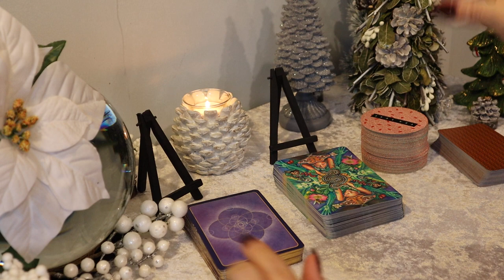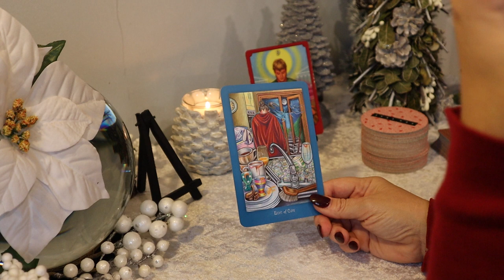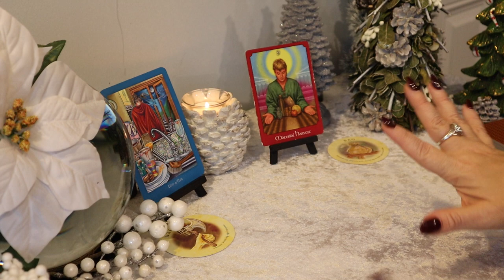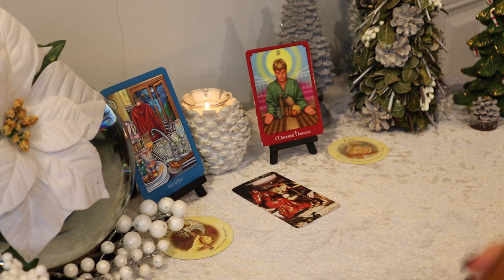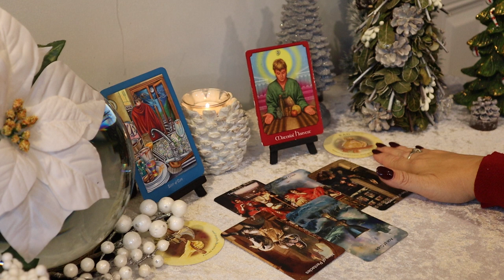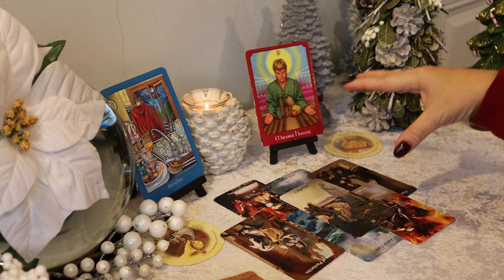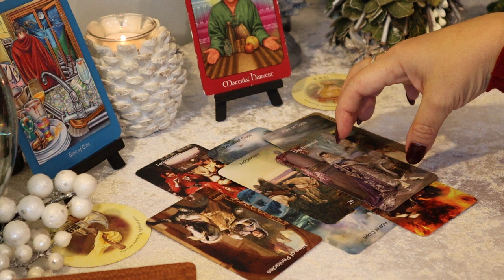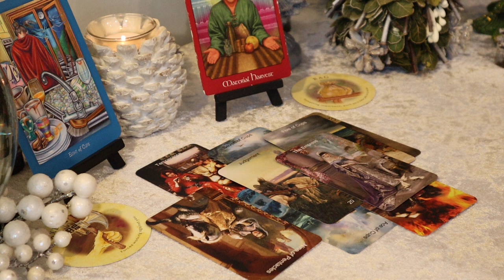Scorpio December Tarot Reading ~ Reaping Some Kind of Reward ~ Scorpio Tarot Reading December